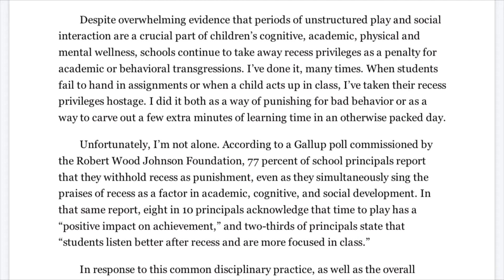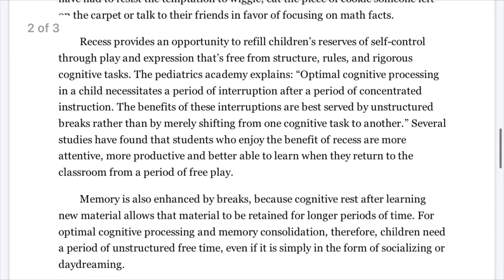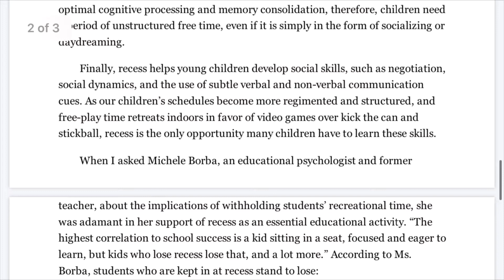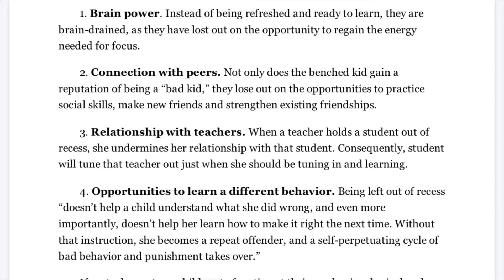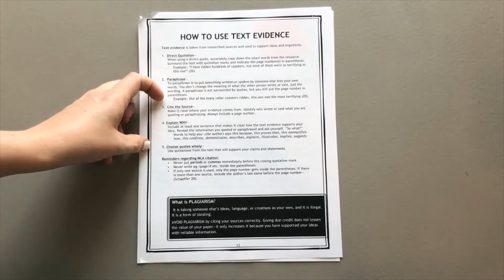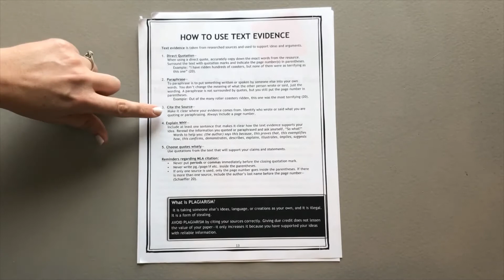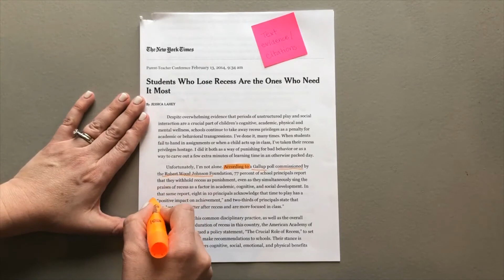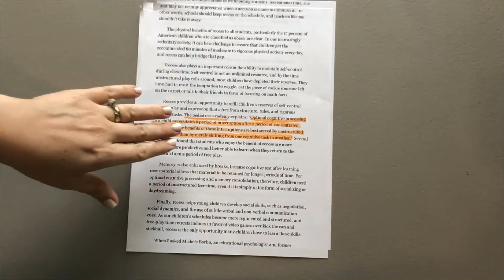Essay Writing Unit: Video Lecture 6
Essay writing class for 8th graders at HCS.
This video for Week 2 Day 2 covers in-text citations and strategies for incorporating quotations in argumentative essays. Students will need their Week 2 packet and a pencil/pen to participate. Submit homework to Mrs. Nebel on *THURSDAY, APRIL 16, 2020.*